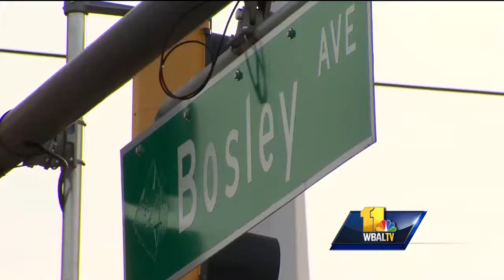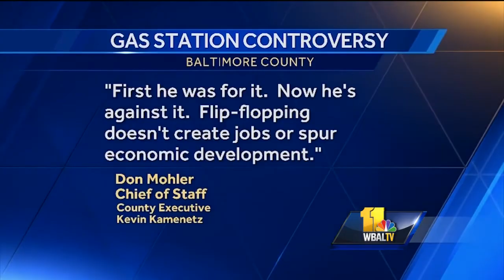Video: Residents stand against Royal Farms construction in Towson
Residents packed Baltimore County Council meeting Monday night. Many of them supported an effort to block construction of a Royal Farms gas station. Residents raised a variety of concerns, including environmental impact, traffic, and crime. They hoped that at least three other members of County Council will support the resolution that would block construction of the gas station.